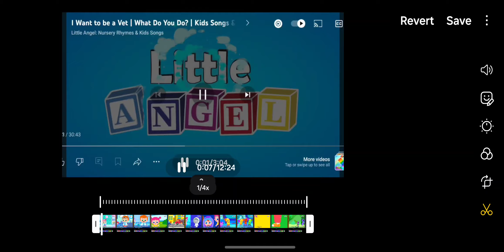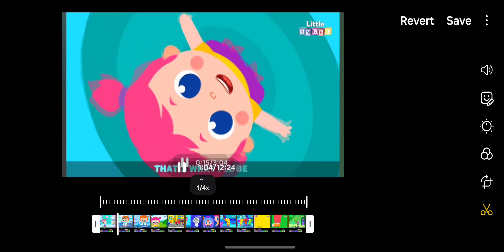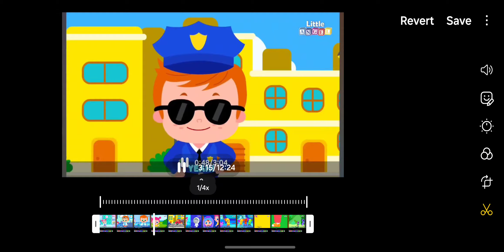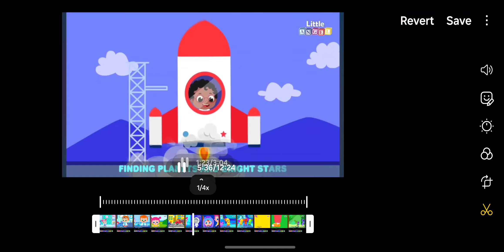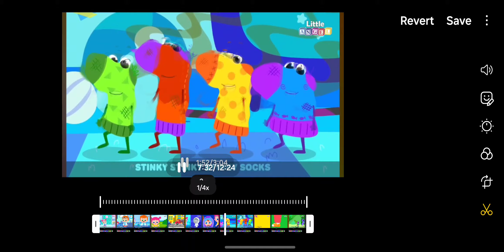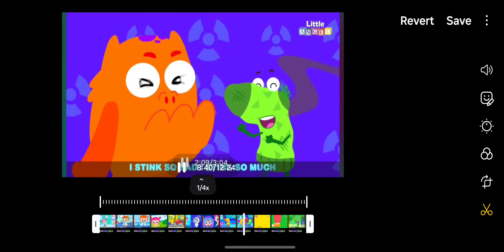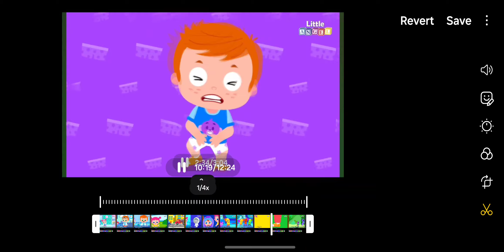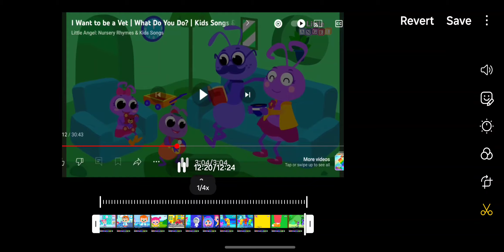Skill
Little Angel
[Khurram Zaman Daddy]
(Chapters)